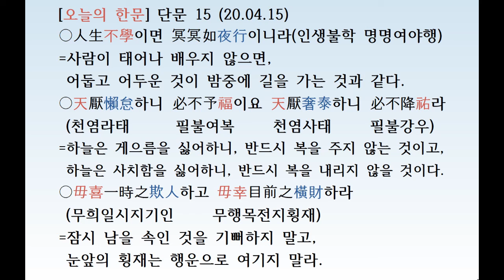[오늘의 한문] 단문 15 (20.04.15)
오늘의 한문 : 단문 해설